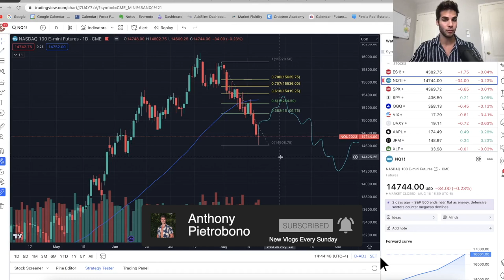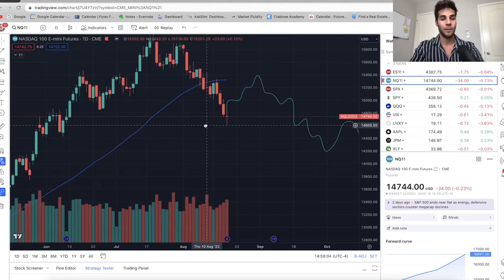Nasdaq 3% Bounce Coming Before September Sell Off - MUST WATCH